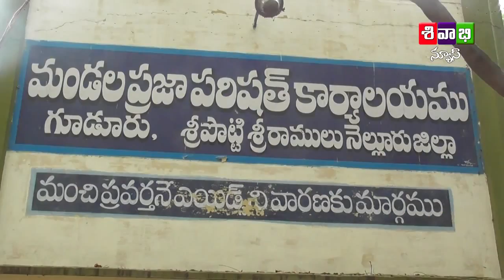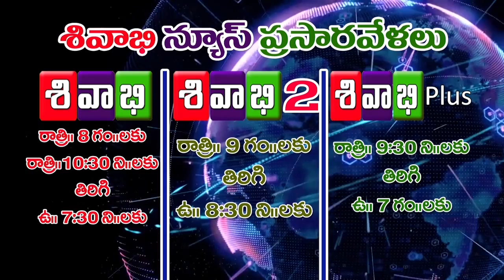sivabhi news 02 th december 2018